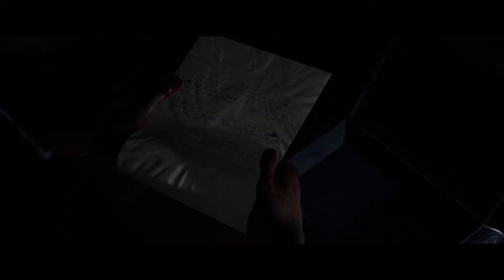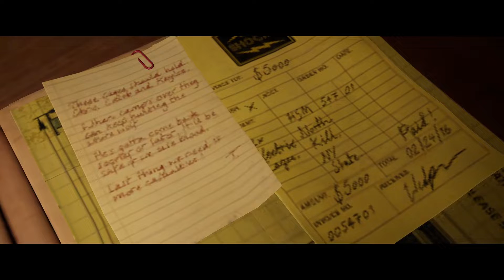My Husband wants to save Ryan. [The Quarry - Part 9]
It's finally Spooktober on the Ghostsuru channel again. We're celebrating our second Spooktober with "The Quarry." This is These Nerds Play's first blind playthrough of the game and we had so much fun playing this game. Hope you enjoy the thrills this month!

Also! If you guys hear us muting and unmuting the mic, it's because we both have a persistent cough from when we got sick last month and I don't like editing them out cause it's more work for me when I'm editing.